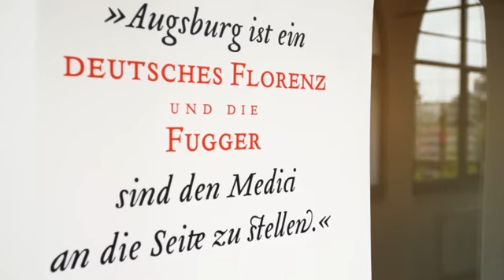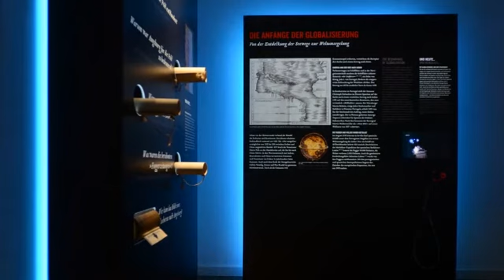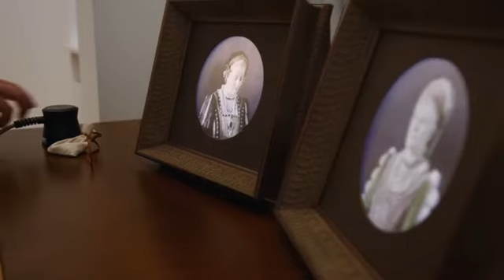Imagevideo Fugger und Welser Erlebnismuseum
Image Film Fugger und Welser Erlebnismuseum Augsburg